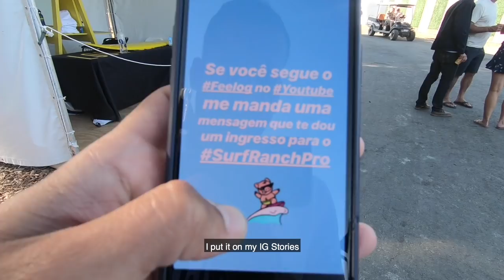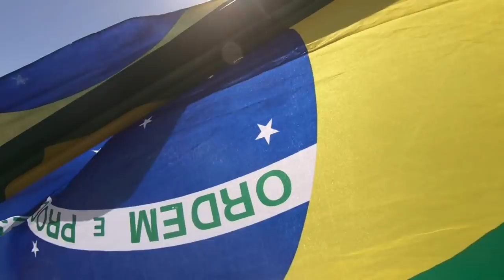Vitória do Gabriel Medina no Surf Ranch Pro 2018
Gabriel Medina e Filipe Toledo dominam o Surf Ranch Pro com presença de Luciano Huck e Leticia Bufoni na torcida brasileira.

Acompanhe o dia final no Surf Ranch Pro.

Novos episódios todos os Domingo